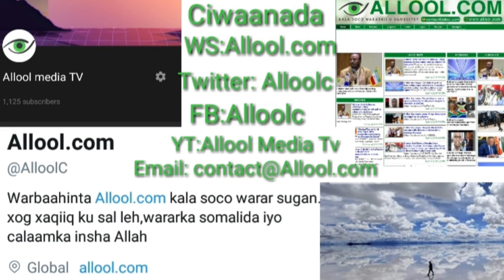Deg: Deg: qoys cawa muqdisho lagu laayey dhamaantood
Wasiir qoyskiisi la laayey. Weerar lagu siley